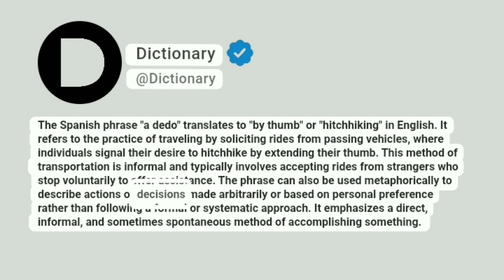A dedo Meaning In English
The Spanish phrase "a dedo" translates to "by thumb" or "hitchhiking" in English. It refers to the practice of traveling by soliciting rides from passing vehicles, where individuals signal their desire to hitchhike by extending their thumb. This method of transportation is informal and typically involves accepting rides from strangers who stop voluntarily to offer assistance. The phrase can also be used metaphorically to describe actions or decisions made arbitrarily or based on personal preference rather than following a formal or systematic approach. It emphasizes a direct, informal, and sometimes spontaneous method of accomplishing something.